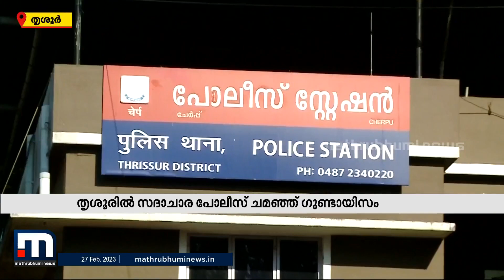തൃശ്ശൂരിൽ സദാചാര ഗുണ്ടായിസം; വനിതാ സുഹൃത്തിന്‍റെ വീട്ടിലെത്തിയ യുവാവിന് ക്രൂര മർദനം | Moral Police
തൃശൂരിൽ സദാചാര പോലീസ് ചമഞ്ഞവരുടെ ഗുണ്ടായിസം. വനിതാ സുഹൃത്തിന്റെ വീട്ടിലെത്തിയ യുവാവിനെ മർദിച്ച് അവശനാക്കി. ഗുരുതരമായി പരിക്കേറ്റ ബസ് ഡ്രൈവർ വെന്റിലേറ്ററിലാണ്.

Happy viewing!